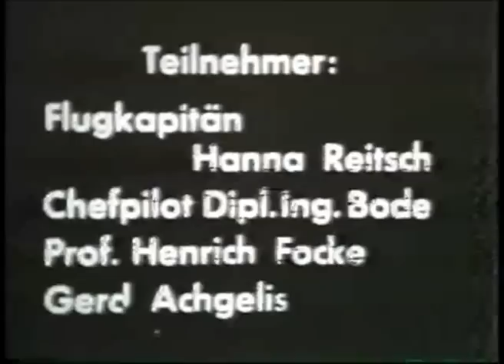1941 Hanna Reitsch Tests the Me-163 in Peenemunde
1941, Peenemunde. Hanna Reitsch tests the Me-163 rocket plane. (The low quality of part of the footage contained in this video is counterbalanced by its rarity.)

Soundtrack added (Demo Only) in 2009 by ROMANO-ARCHIVES performed by Introspective (Revised Hypothesis - Album: Covert Set).

V. Romano

This is a clip from the ROMANO-ARCHIVES' new website "Unknown World War 2 in Color"-"WW2 Europe" section.